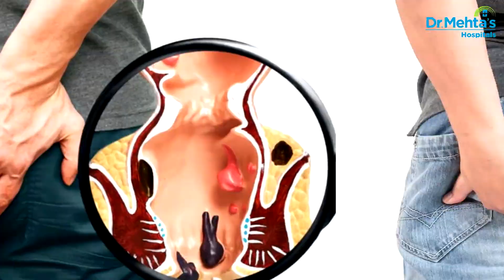Blood In The Motion? Piles Care | Dr Amilthan | Mehta Hospitals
Are you tired of dealing with the discomfort and embarrassment caused by bleeding during motion?
No Worries! We bring the best solution for you.

Watch the healthcare video from Dr. Amilthan, General & Laparoscopic Surgeon of Dr Mehta's Hospitals – Chetpet, explaining the causes behind bleeding during motion and treatment options.

To know more about  Dr. Mehta's Hospitals and its facilities.